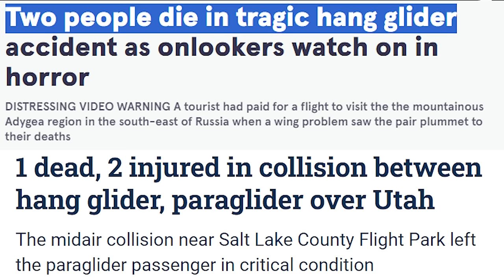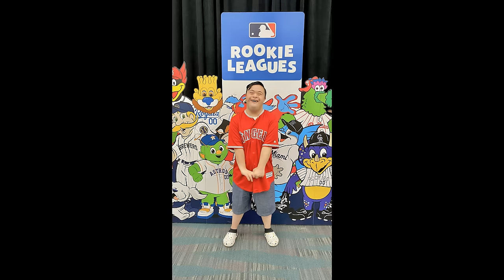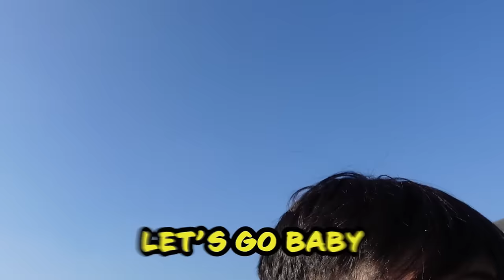We Tried Extreme Sports in Crocs!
Crocs are unmatched in terms of durability but can they hold up to some extreme sports?